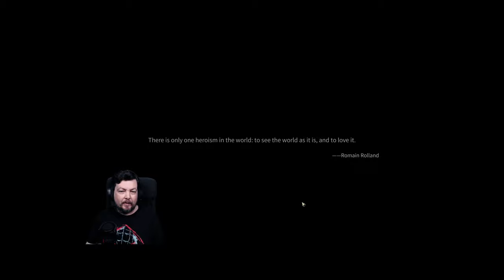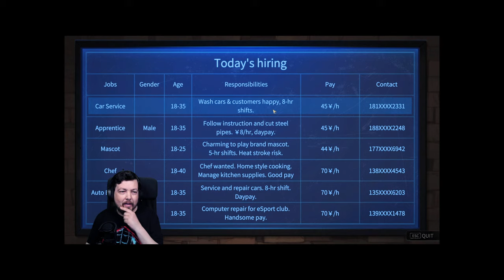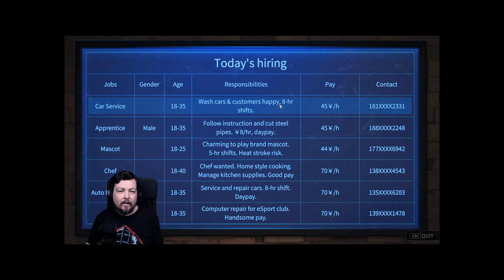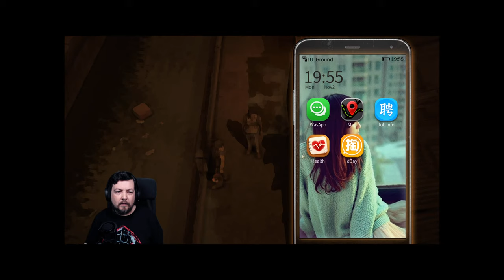First Look - Nobody. The Turnaround - Demo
There is only one heroism in the world: to see the world as it is, and to love it.
— Romain Rolland

Nobody - The Turnaround takes place in a parallel world similar to our current reality. The story unfolds in a modern metropolis, but not the concrete jungle as you know it. It's more about the undergrowth, the much less glamorous neighborhoods where actual life happens.

“You” are one of the ordinary “Nobodies” in this world. You do not have a distinguished family background, elite education, or once-in-a-lifetime business opportunities. However, through hard work and determination, you might eventually get rid of your troubles and make your way in this realistic society.

Game Features
The Most Realistic Life Simulator
With systematic reconstructions of your possible physical status, such as Health and Emotions, Nobody – The Turnaround aims to accurately represent the working class’s working and living situations. You may suffer minor injuries from an accident due to manual labor, have a breakdown while seeing other people’s paychecks, or even get sick due to sleeping on the streets. Your life might be affected by various unexpected random events, and you need to do your best to survive.

Work Hard and Strive for Success
From the initial basic jobs to skilled labor that requires specific training, you can experience all kinds of professions here in Nobody – The Turnaround. You can start by bricklaying, distributing leaflets, or mail delivery. All you need to do is work hard, create your career path, and eventually secure your dream job.

Real Life and Everyday Entertainment
You can do some group dancing with the ladies on the basketball court, play Chinese chess with the older man at the street corner, play games in the internet café, or lose yourself in the bookstore. Besides hard work, you need to arrange your pastimes responsibly to improve your mood and adjust your conditions.

Special Sandbox Mode
After experiencing the difficult journey of the Story Mode, you can choose to play the Sandbox Mode. Use your decision-making and management abilities to plan your career freely without all the restraints.

Social System & Relationships
Interact with dozens of characters, and as their affinity level increases, their hidden stories will be revealed. It’s even possible for you to romance some of them and build a life together.

Pc Specs:
32 GB DDR4 3000 Ram

Audio-Technica AT2020
Behringer Q802USB

Arctis Steelseries 7
Drakonia Sharkoon Mouse

Capture Programs:
OBS Studio